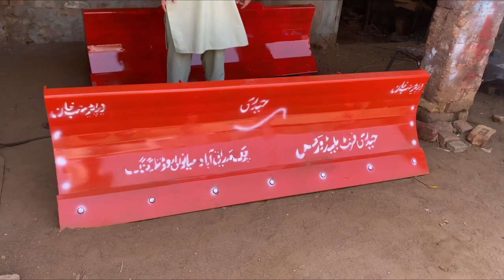Massey Ferguson 385 || Tractor Front Blade Making Process With Next